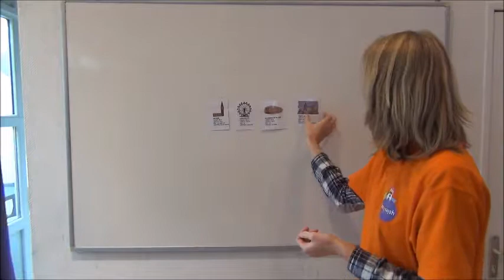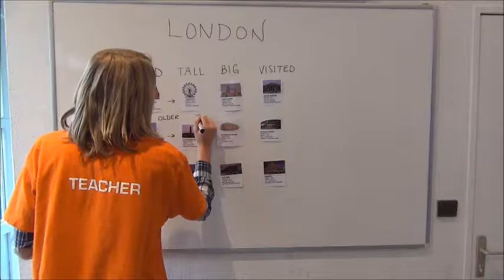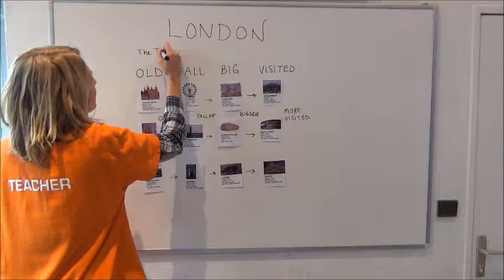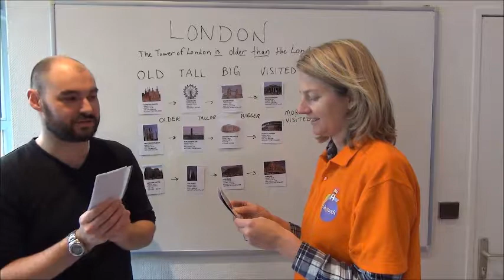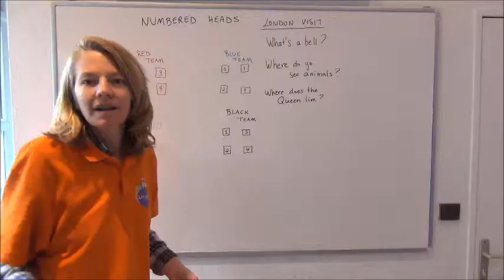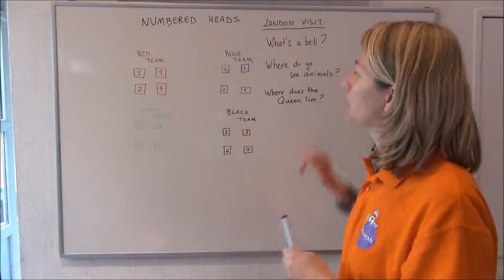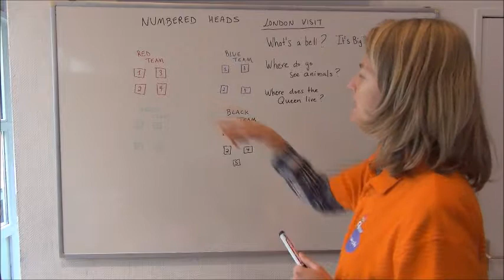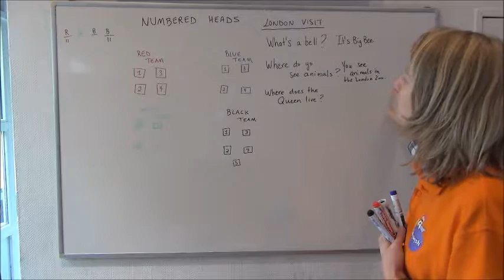LP7-4 UK "Let's Visit London"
Tutorials for the 4th UK project "Let's Visit London"